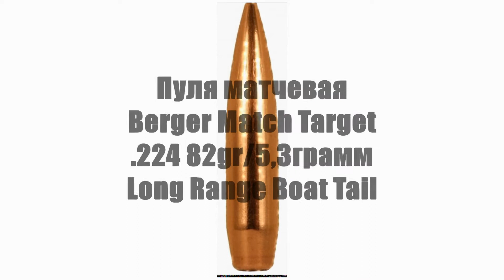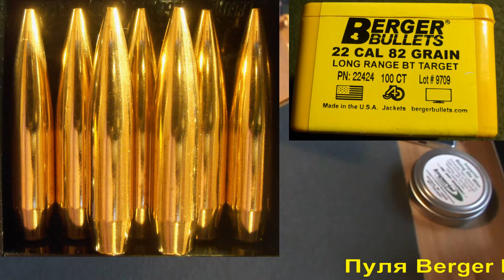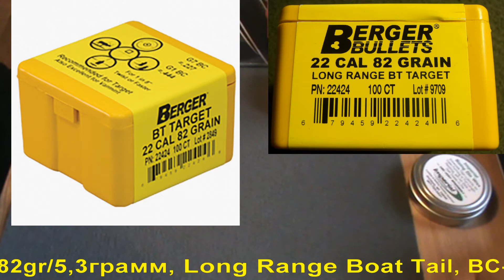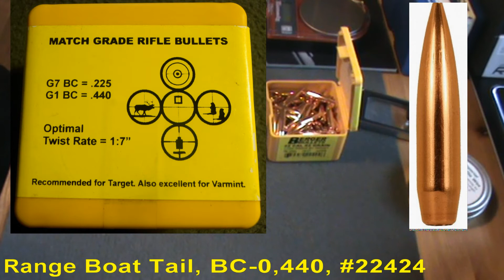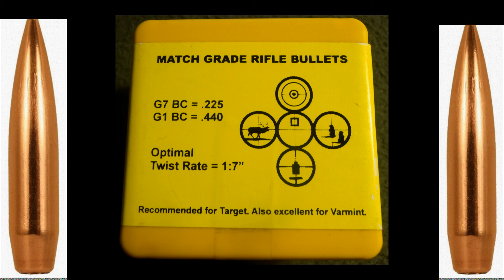Berger Match Target .224 82gr/5,3грамм, Long Range Boat Tail, BС-0,440, арт.22424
Обзор матчевой пули  Berger Match Target .224 82gr/5,3грамм, Long Range Boat Tail, BС-0,440, #22424